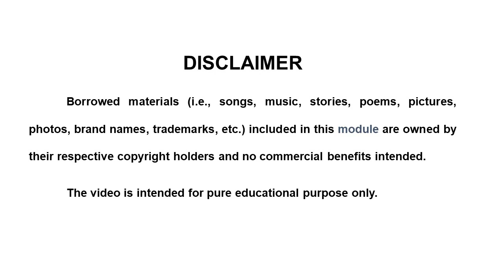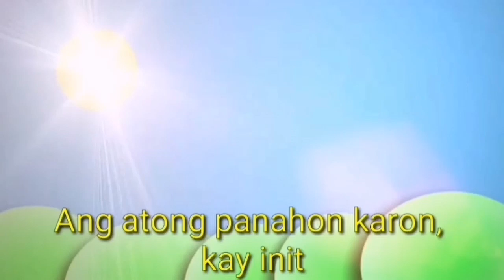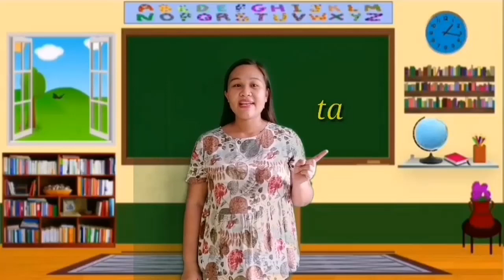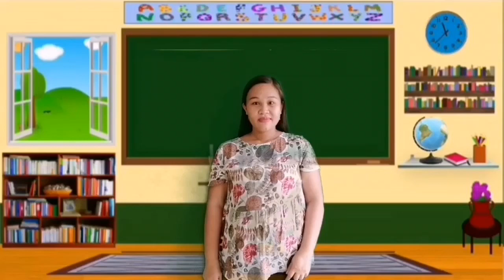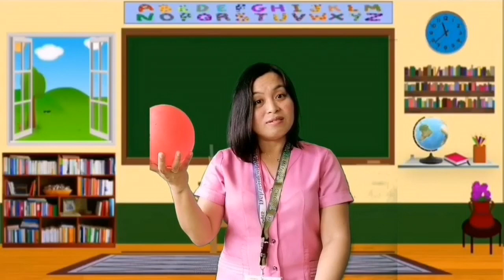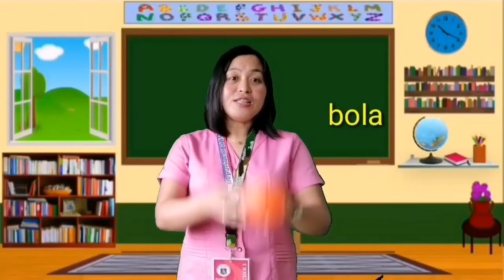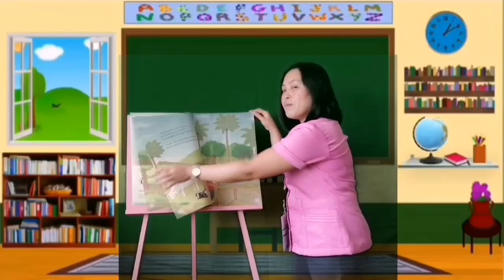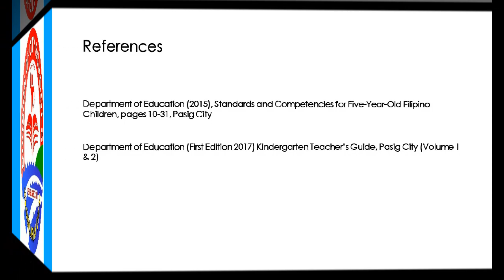Kindergarten Quarter 4 Week 5